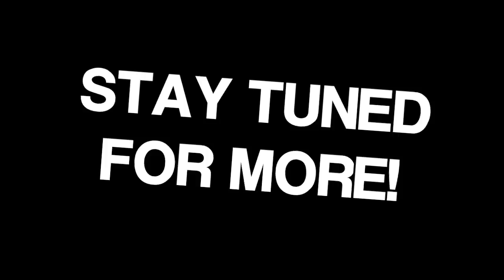Dark Plays: Crown of the Ivory King [01] - "Doctor Drax"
The final journey in Dark Souls 2 begins, as we step into the beautiful realm of Eleum Loyce. Watch as we battle in blizzards, strike down enemy phantoms and neuter a big kitty cat!